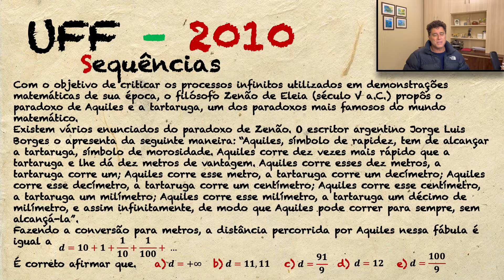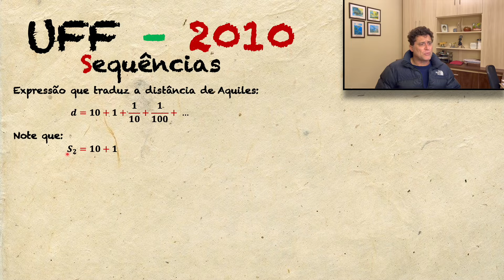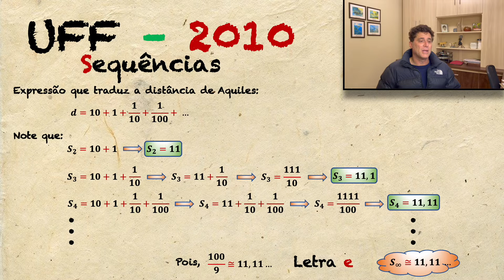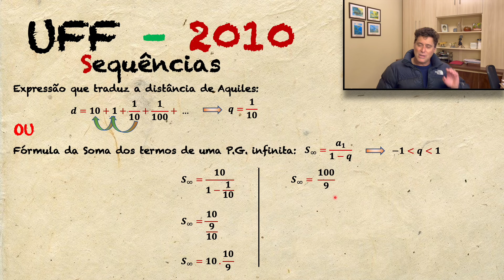Sequências - UFF - 2010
Questão de SEQUÊNCIA sempre aprecem em vestibulares e concursos públicos.

ENUNCIADO:

Com o objetivo de criticar os processos infinitos utilizados em demonstrações matemáticas de sua época, o filósofo Zenão de Eleia (século V a.C.) propôs o paradoxo de Aquiles e a tartaruga, um dos paradoxos mais famosos do mundo matemático.
Existem vários enunciados do paradoxo de Zenão. O escritor argentino Jorge Luis Borges o apresenta da seguinte maneira: “Aquiles, símbolo de rapidez, tem de alcançar a tartaruga, símbolo de morosidade. Aquiles corre dez vezes mais rápido que a tartaruga e lhe dá dez metros de vantagem. Aquiles corre esses dez metros, a tartaruga corre um; Aquiles corre esse metro, a tartaruga corre um decímetro; Aquiles corre esse decímetro, a tartaruga corre um centímetro; Aquiles corre esse centímetro, a tartaruga um milímetro; Aquiles corre esse milímetro, a tartaruga um décimo de milímetro, e assim infinitamente, de modo que Aquiles pode correr para sempre, sem alcançá-la”.
Fazendo a conversão para metros, a distância percorrida por Aquiles nessa fábula é igual a

                          𝒅=𝟏𝟎+𝟏+𝟏/𝟏𝟎+𝟏/𝟏𝟎𝟎+ …

a)  𝒅=+∞

b) 𝒅=𝟏𝟏,𝟏𝟏

c) 𝒅=𝟗𝟏/𝟗

d) 𝒅=𝟏𝟐

e) 𝒅=𝟏𝟎𝟎/𝟗